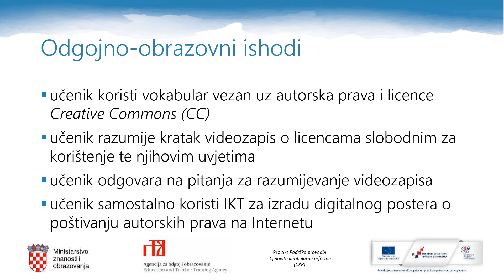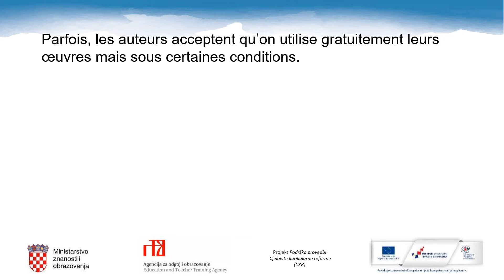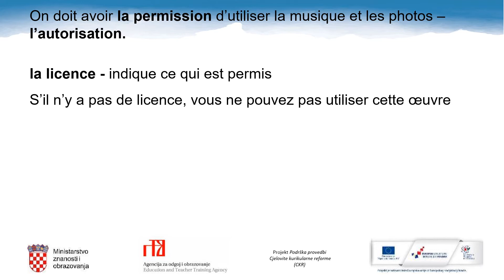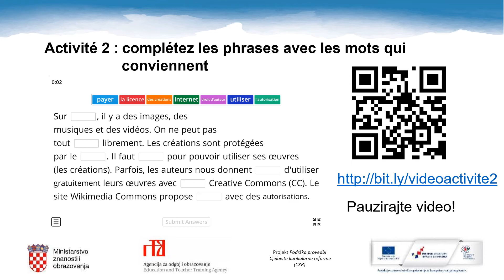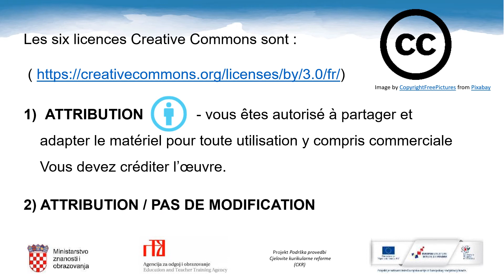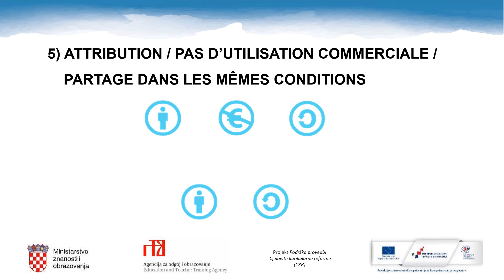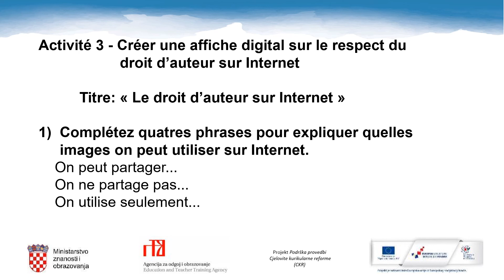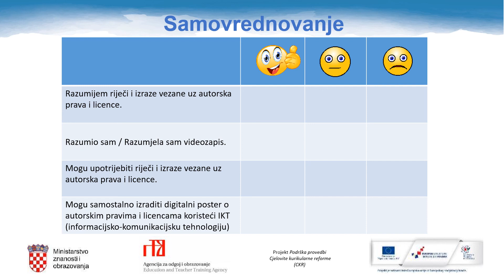Francuski jezik, 8. r. OŠ - Le droit d'auteur et Creative Commons - les licences libres et gratuites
Autor: Danijela Radić
Poveznice na dodatne sadržaje: